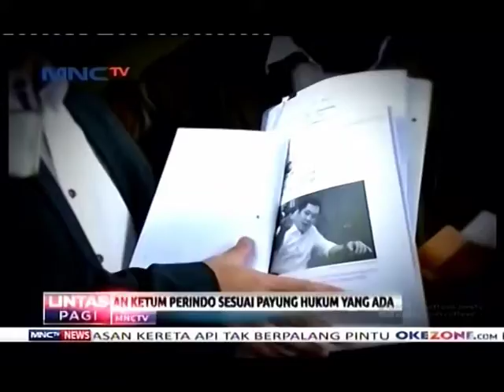Kasus SMS Ketum Perindo Terlalu Dipaksakan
Penetapan status tersangka terhadap Ketua Umum Perindo Hary Tanoesoedibjo oleh Bareskrim Polri dinilai menyalahi ketentuan hukum, gugatan praperadilan pun ditempuh HT karena sesuai dengan mekanisme hukum yang menjunjung tinggi perlindungan hak setiap warga negara. Bahkan para pengamat menilai pesan SMS yang dikirim HT ke Jaksa bukanlah ancaman